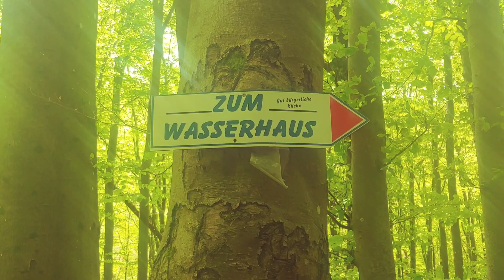22.05.21 wandern waldfischbach- hermersberg am wasserhaus👍💪🚶😀😉😇🌲🌳☁🌥🌺🌸🚉🚌